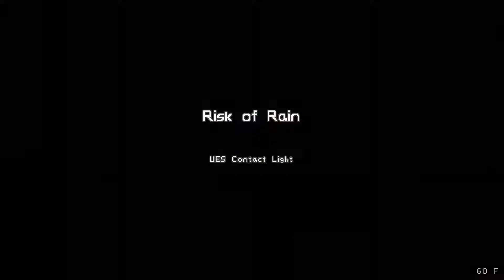Blargh! Risk of Rain Run 15: Fate in a Bullet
Let's blow up all of our enemies' heads in Risk of Rain. This is today's recommended activity.